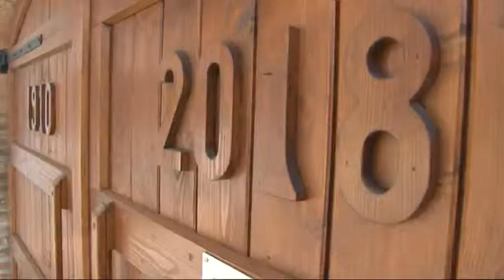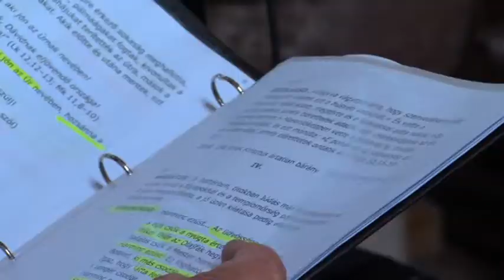Kaposmenti magazin 0423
Kaposmenti magazin Kaposszekcső passió, Horváth Foci
sport  Hungária takarék